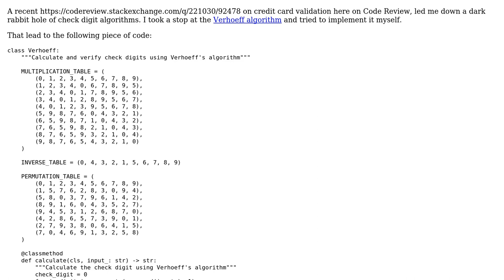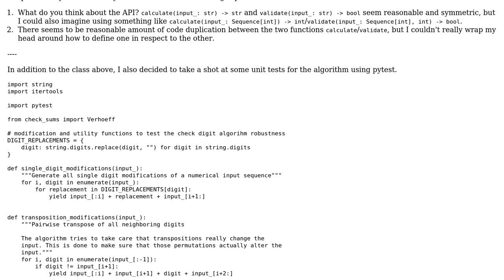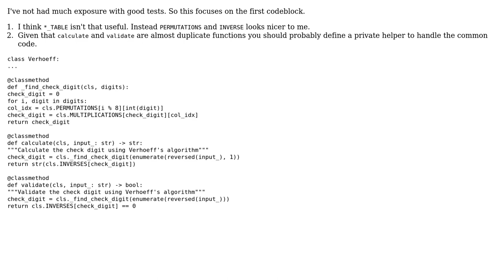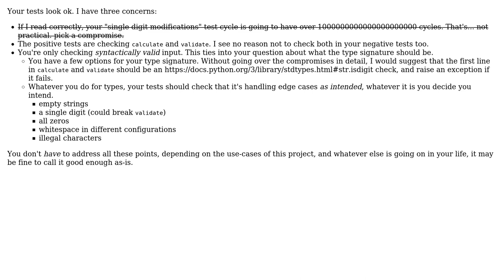Verhoeff check digit algorithm (2 Solutions!!)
Verhoeff check digit algorithm

With thanks & praise to God, and with thanks to the many people who have made this project possible! | Content (except music & images) licensed under CC BY-SA | Music | Images & others | With thanks to user ShapeOfMatter user Peilonrayz user AlexV and the Stack Exchange Network Trademarks are property of their respective owners. You are responsible for your own actions.